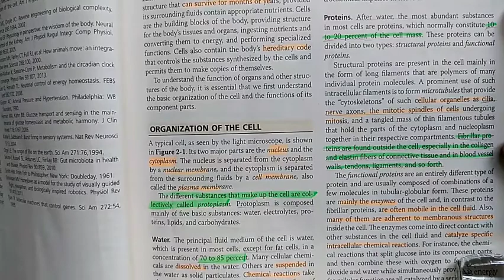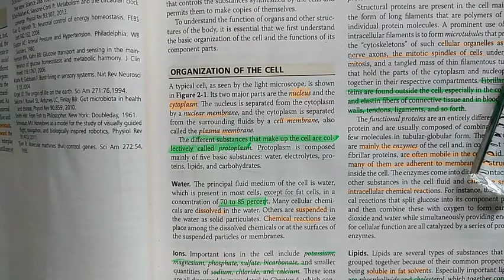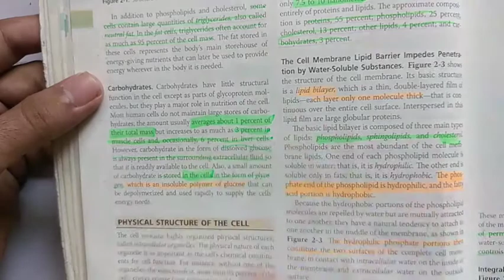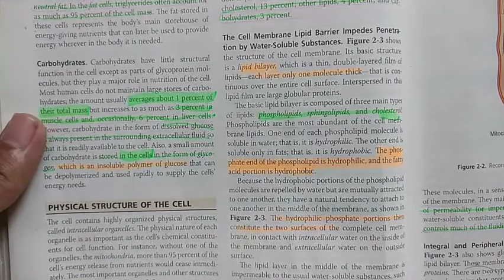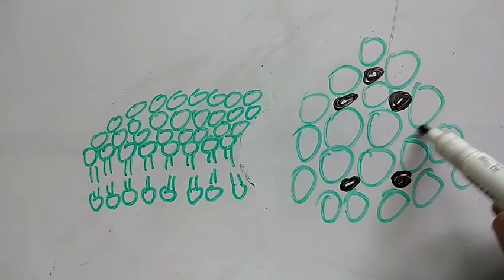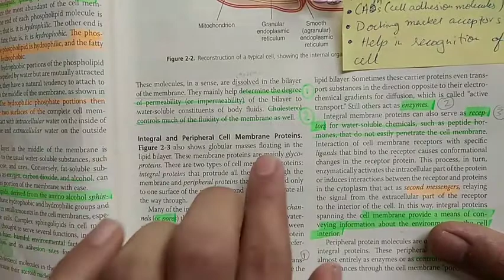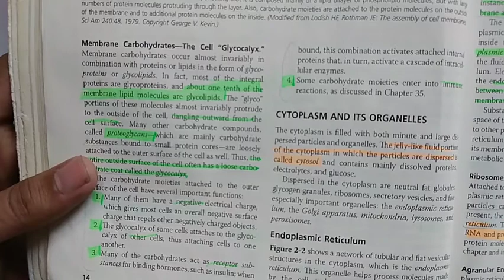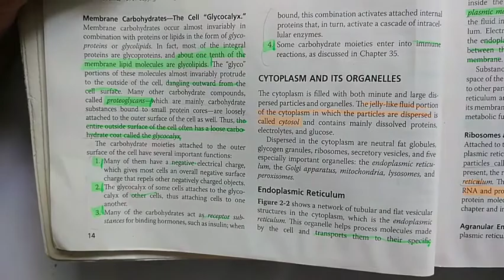guyton chapter 2 part 1 of 4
Cell physiology explained in guyton chapter 2 consist of the fundamental concepts needed for understanding advance physiology. Cell components , cell functioning ,cell locomotion and other details regarding cells are briefly explained in this video and the remaining part of this video.
0:00 introduction
0:45 Organization of the cell
1:38 Water
2:05 Ions
2:33 Proteins
3:56 Lipids
4:48 Carbohydrates
5:25 Physical Structure of the cell
5:35 Membranous Structure of the cell
6:08 Cell Membrane
6:23 The cell membrane lipids barrier impede penetration by water soluble substances
7:44 Sphingolipids in cell membrane
8:23 Cholesterol in cell membrane
8:35 How cholesterol performs its function
10:03 Difference between Integral and peripheral proteins
10:53 Function of integral proteins
12:28 Function of peripheral proteins
12:44 Glycocalyx